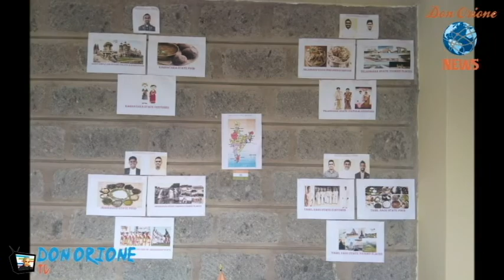CULTURE DAY-KENYA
Culture Day of Different Countries Celebration in Kenya